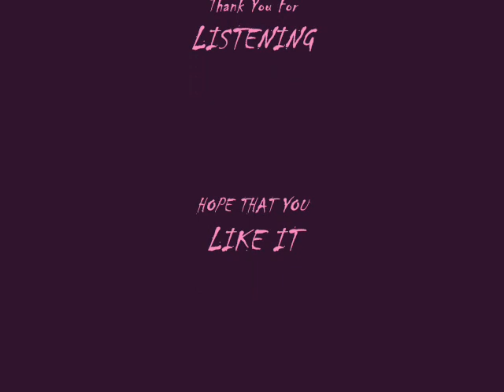Hardstyle 2013 - February - Part 2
1. 00:00 ~ 03:32 - Paraphaze - Ocean
2. 03:33 ~ 06:45 - Fourfingerz & K96 - Broken Needs
3. 06:46 ~ 09:23 - Acti - Spring
4. 09:24 ~ 12:07 - Basslovers United - Undeniable
5. 12:08 ~ 14:51 - Adventum Ft. Kona Black - N.I.T.R.O
6. 14:52 ~ 17:30 - Kronoz & Leonik - Dependancy
♫ MIX OF 127 ♫

☣ BY KEVIN